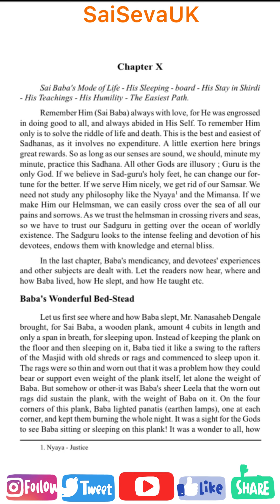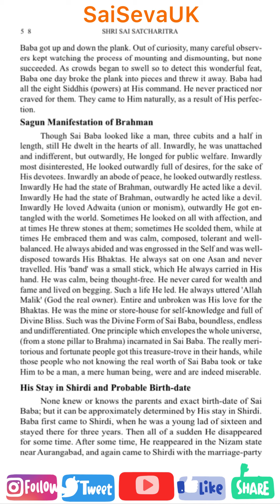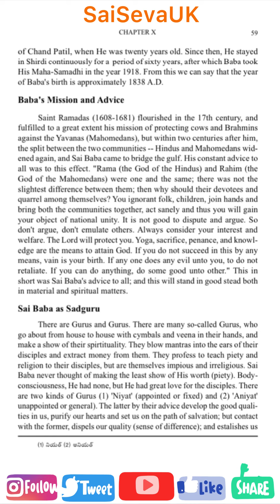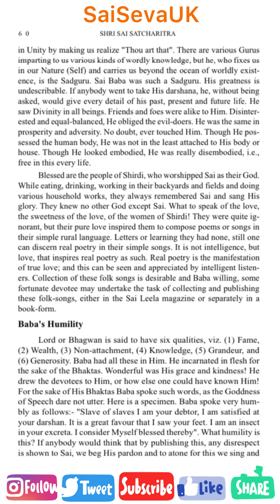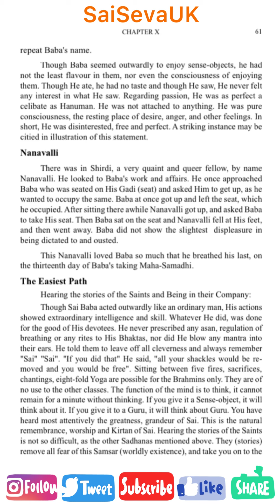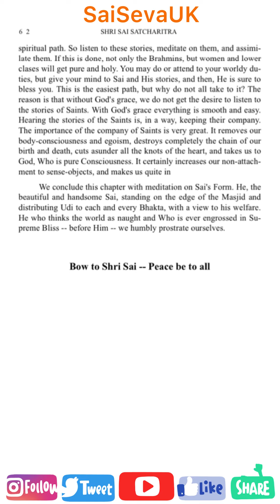Shri Sai Satcharita - Chapter 10 - Narrated in English - Sai Seva UK